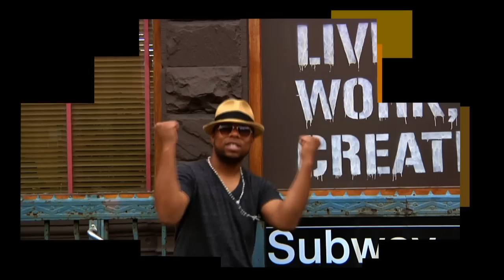Holdin On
Nathan Adams & Zepherin Saint
Tribe records
Directed By: Dan 'Dvisualist' Fenton